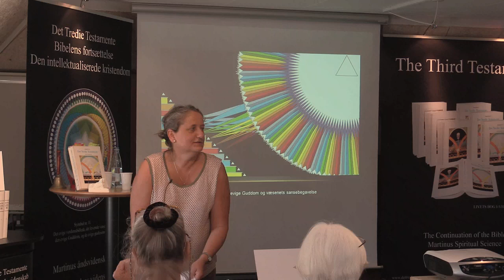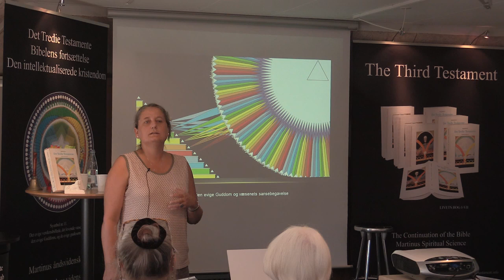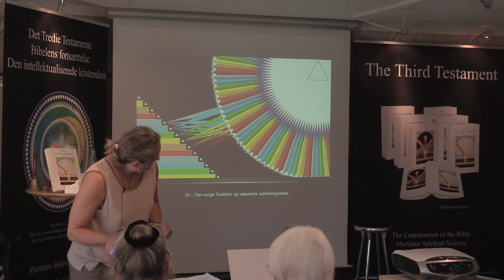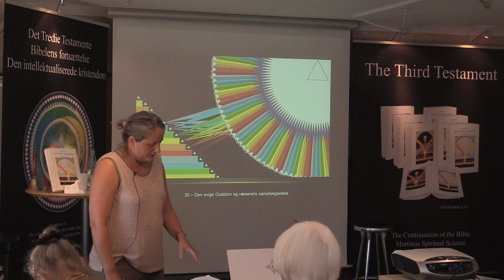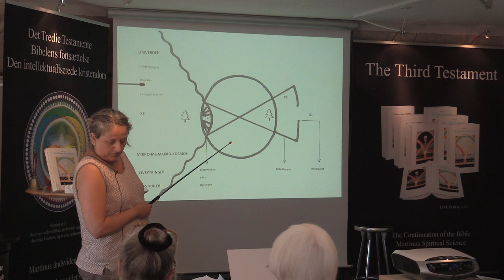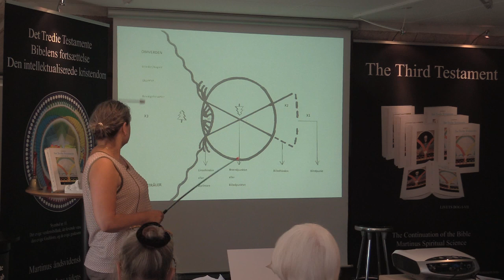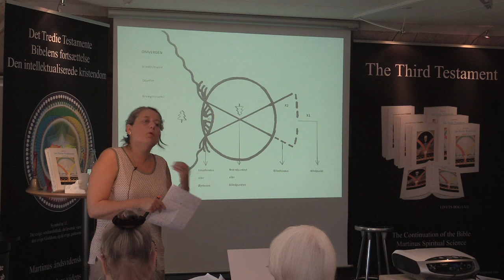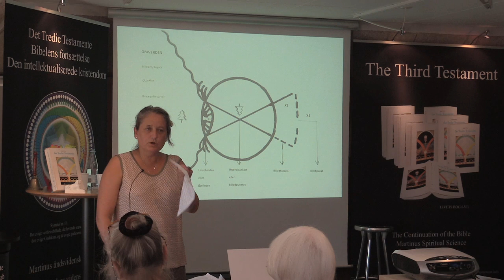Sansebegavelse, v/Margit Kjeldsen (Del 1).